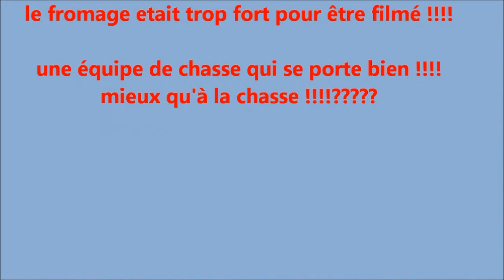SAN GIULIANU...après la chasse !!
par Robert Virgitti .
L'équipe de SAN GIULIANU en pleine action !
un genre de troisième mi-temps .( en quelques sorte )
musique libre de droits (en fond de vidéo )